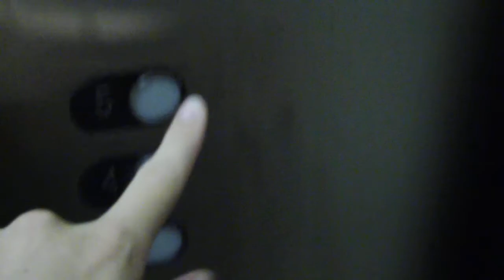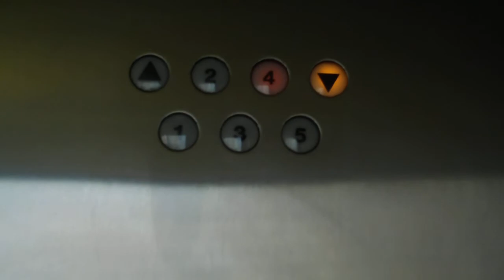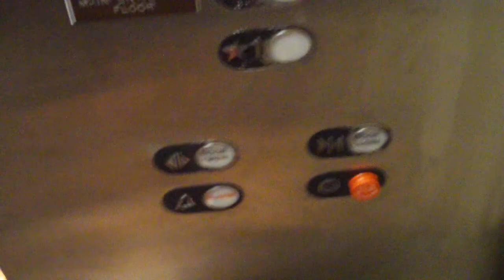Schinder Glass Hydraulic Elevator at Capitol Ave. Garage, Jefferson City, MO